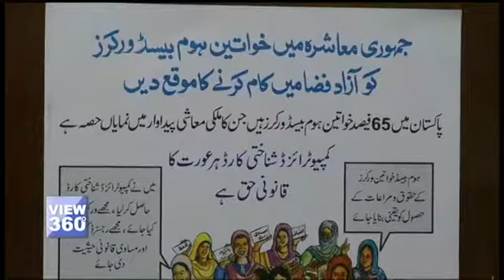کم عمر گھریلو ملازمین وراثت کی بھینٹ چڑھ جاتے ہیں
پاکستان میں ایک اندازے کے مطابق 74 فیصد ورک فورس کا تعلق غیر رسمی شعبوں سے ہے۔ ان میں ایک بڑی تعداد گھریلو ملازمین کی ہے جن میں کم عمر بچے اور بچیاں شامل ہیں۔ اگر جبری مشقت جرم ہے تو یہ بچے اور بچیاں لوگوں کے گھروں میں دن رات کیوں کام کر رہے ہیں؟ اس بارے میں دیکھیں لاہور سے یہ رپورٹ۔